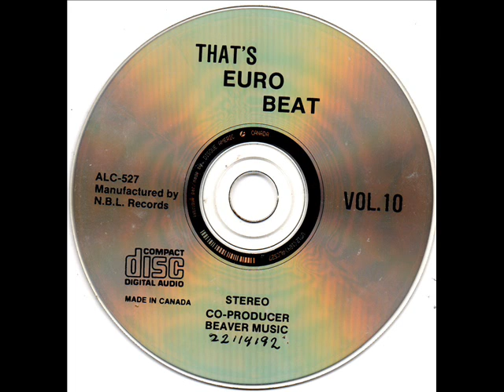CHIP-NOTIC"I DO IT ALL FOR YOU BABY"(LONG VERSIONS)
JRV JURIVI 11/1/13 BUEN AUDIO